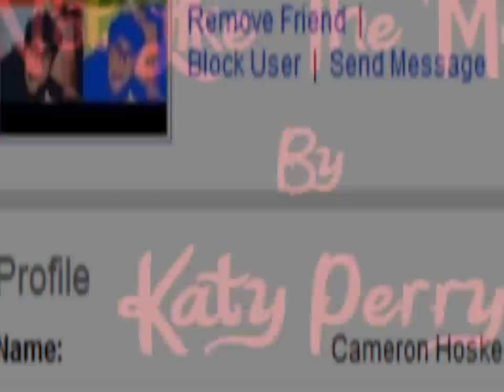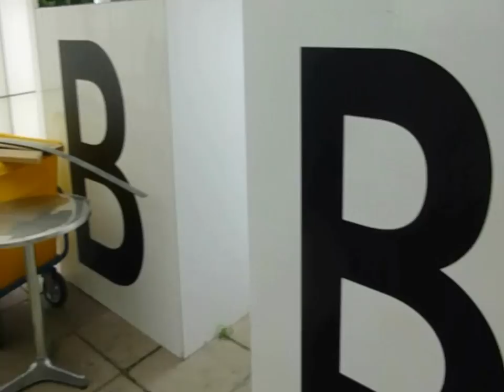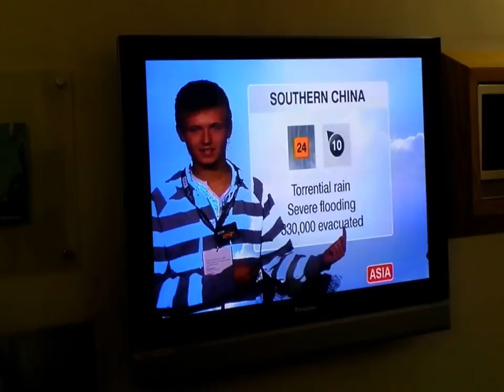The Teen Presents the BBC Weather! (Birthday Vlog 2011)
I'm sorry that this video has been such a long time in the coming! There has always been another video that needed working on, but FINALLY I have had time to finish editing my birthday vlog video for you from Tuesday August 30th 2011!

Pasha Kovalev Katya Virshilas Artem Chigvintsev Kristina Rihanoff Brendan Cole Erin Boag Anton du Beke Ola Jordan Robin Windsor Natalie Lowe Vincent Simone Aliona Vilani James Flavia Cacace Strictly Come Dancing samba professional Samba (ballroom Dance) Dancer Ballroom Dance Harry Judd Jason Donavan live meet close and personal alicia keys